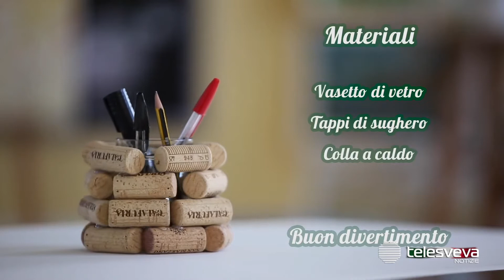BARLETTA | "Scatto allo scarto: riusa e crea con Loop”: contest concluso in sicurezza nelle scuole